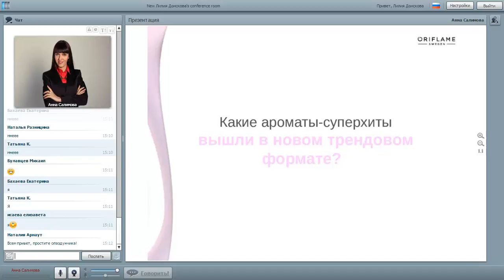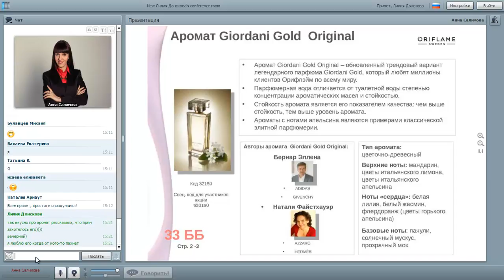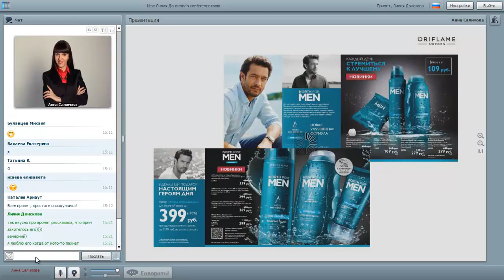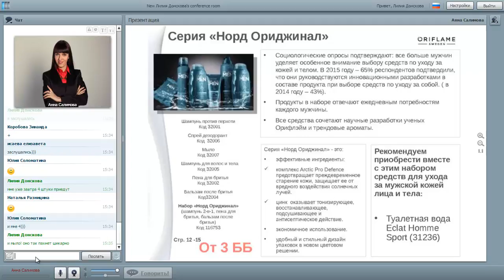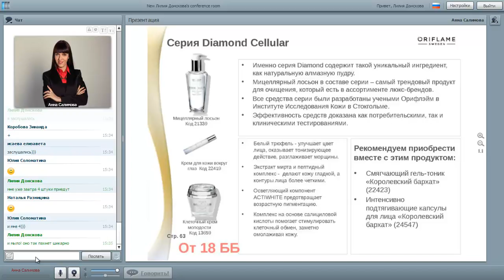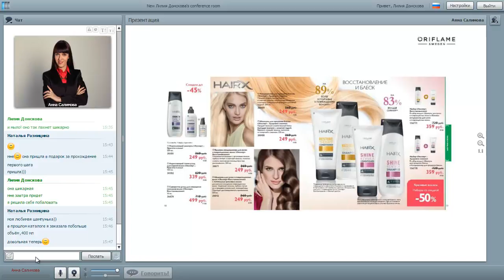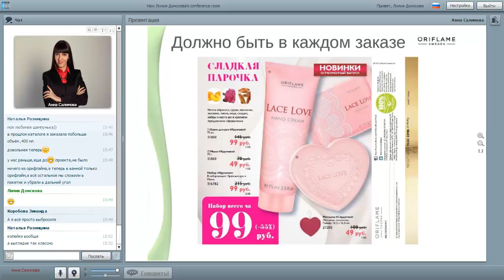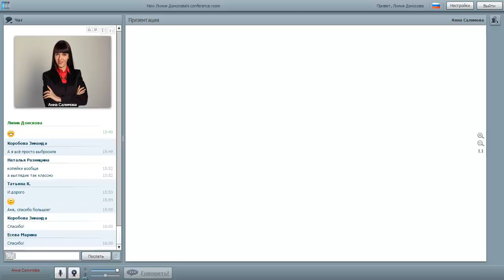Академия Красоты 27 01